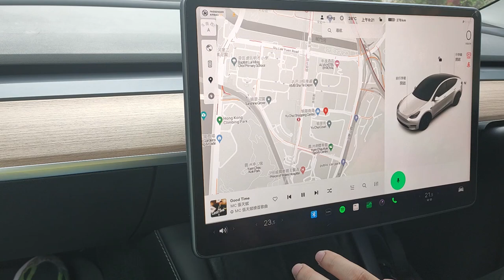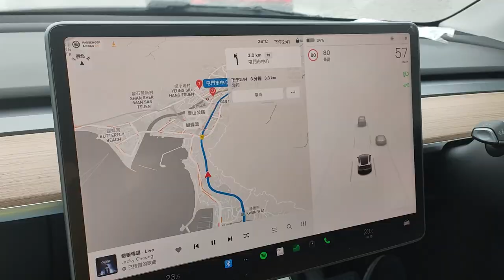驅電動車往沙田，今次到哪間小學服務呢？教小學生做手機架